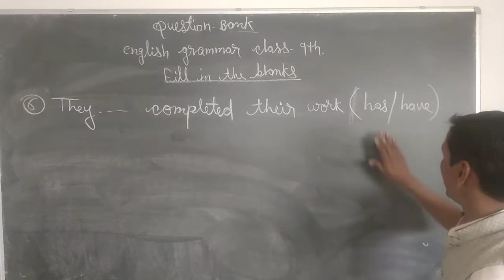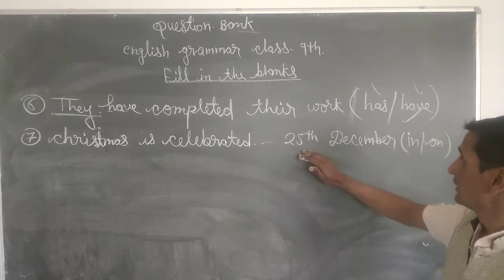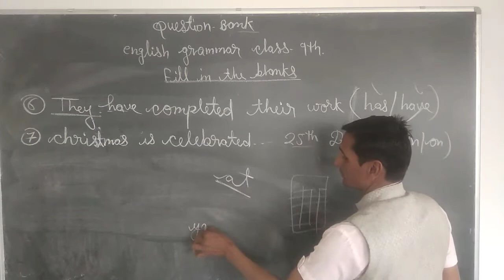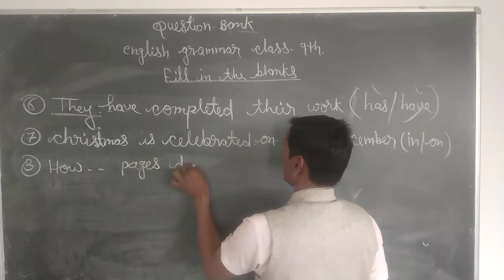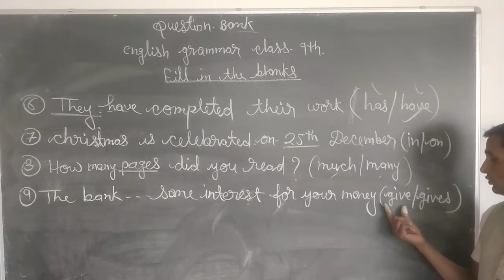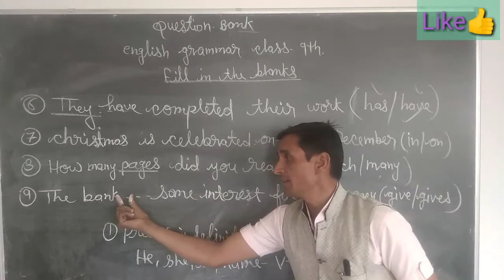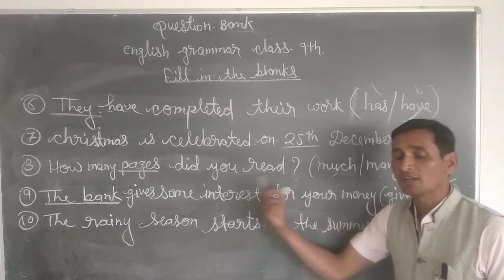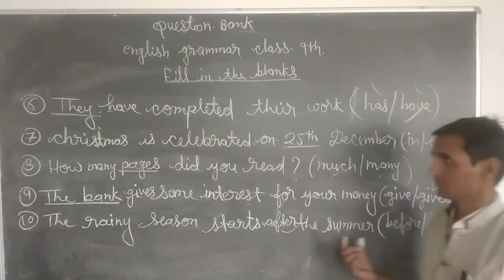Fill in the blanks class 9th part 2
Question Answer, trivia for english grammar, fill in the blanks for Competitive Exam. You can Learn and practice to improve your English Vocabulary